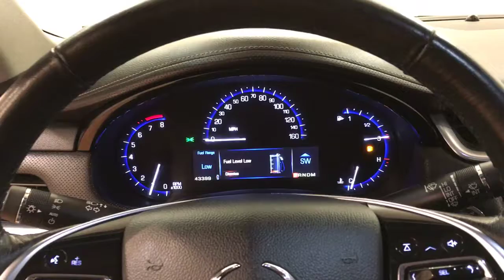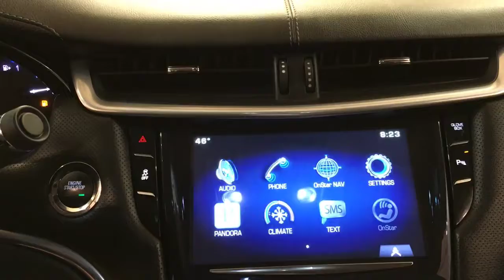2015 Cadillac XTS MEDIA SCREEN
Stock: 213550
Car Vision is honored to present a wonderful example of pure vehicle design... this 2015 Cadillac XTS MEDIA SCREEN only has 43,399mi on it and could potentially be the vehicle of your dreams!
This vehicle is loaded with great features, plus it comes with the CARFAX BuyBack Guarantee. A test drive can only tell you so much. Get all the info when you purchase a vehicle like this with a CARFAX one-owner report.

Sophistication & understated luxury comes standard on this Cadillac XTS MEDIA SCREEN. Well-known by many, the XTS has become a household name in the realm of quality and prestige. A Cadillac with as few miles as this one is a rare find. This XTS MEDIA SCREEN was gently driven and it shows.

Added comfort with contemporary style is the leather interior to heighten the quality and craftsmanship for the Cadillac XTS This gently driven vehicle has been well-kept and still has the showroom shine.

More information about the 2015 Cadillac XTS:

Starting at just under $45,000, the XTS competes with midsized luxury sedans from European manufacturers like BMW, Audi and Mercedes. The XTS offers more interior room and cargo space, however and the availability of a new 3.6L turbocharged V6 means the XTS can more than hold its own. Available all-wheel drive increases practicality and fits well with all the other impressive technologies available on the XTS.

Interesting features of this model are quiet and technology laden with available all-wheel drive, luxurious, potent turbocharged V6, and Spacious